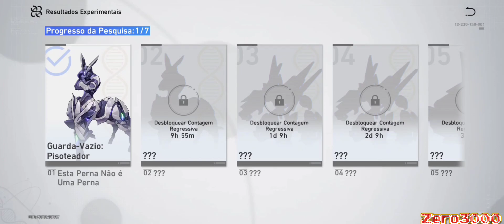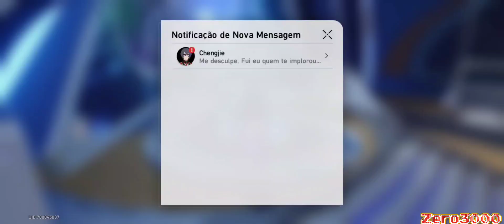Assistentes de Laboratório em Posição+Píxide Luminiflux - Honkai Star Rail